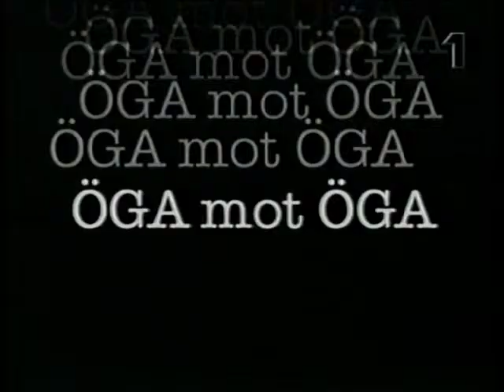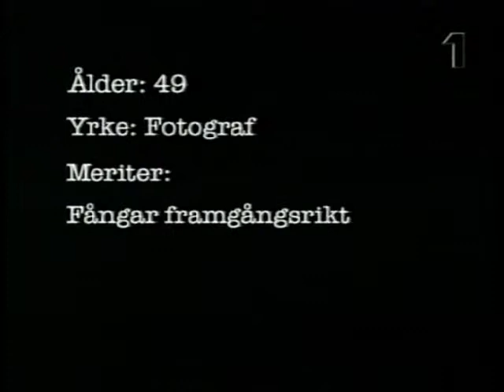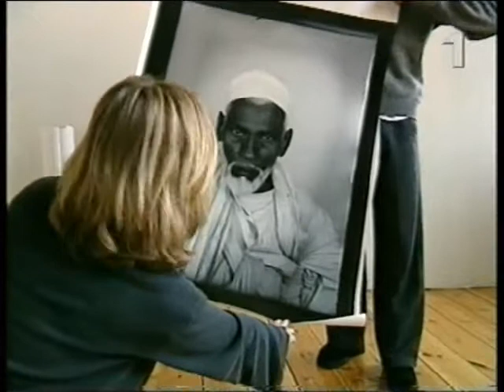fotograf denise grunstein